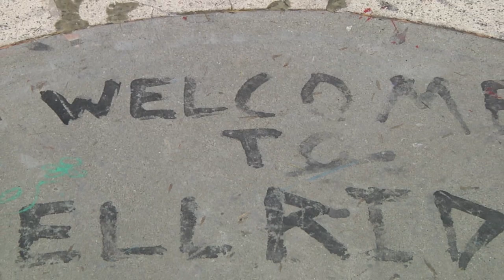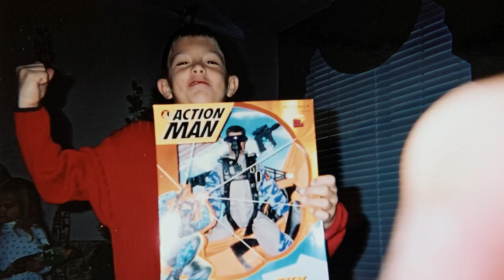SKATE SF WITH KNIBBS & KEVIN BRAUN! Screaming Vlog 48 | Santa Cruz Skateboards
Screaming Vlog 48 begins in the streets with Knibbs handling a quick and stylish downhill line in the heart of the city. To keep things rollin', we met up with Kevin Braun at a buttery manny pad spot to secure the clip before heading to the Yerba Buena Gardens Park where it's Knibbs' turn to stack for an upcoming video project. To cap things off, we are treated with an amazing story from Knibbs about his experience  as a young buck attending a DMX concert! You definitely WON'T want to miss this one! Where should we go for the next Screaming Vlog?

Follow Jereme on Instagram!
Follow KB on Instagram!
Edited by Trevar Cushing!
Follow Trevar on Instagram!

Check us out on TikTok!
Try our SCREAMING HAND Filter on Instagram!
Follow Santa Cruz Skateboards on Instagram!
Follow Santa Cruz on Twitter!
'Like' Santa Cruz Skateboards on Facebook!